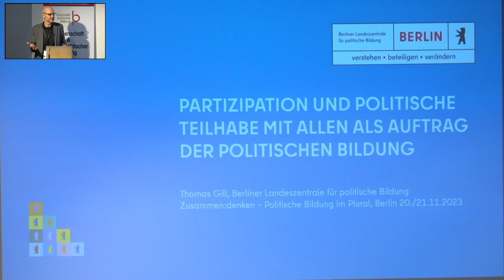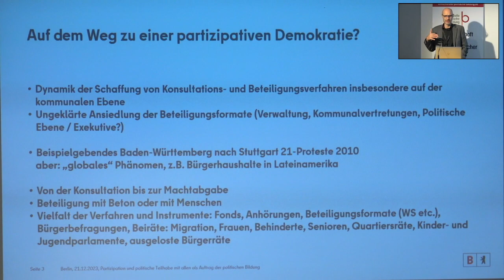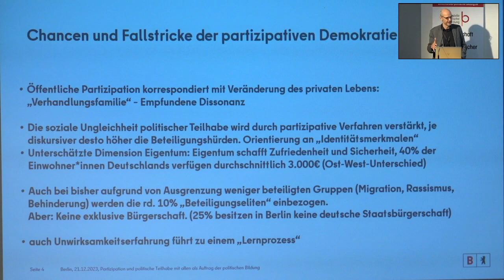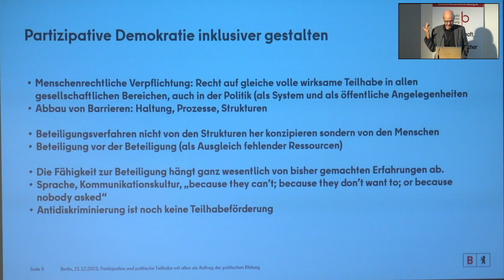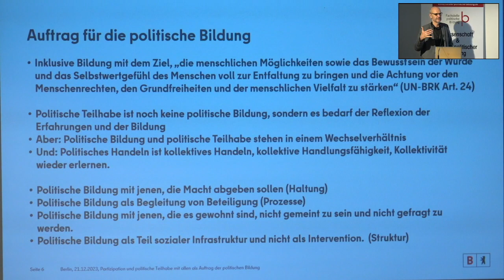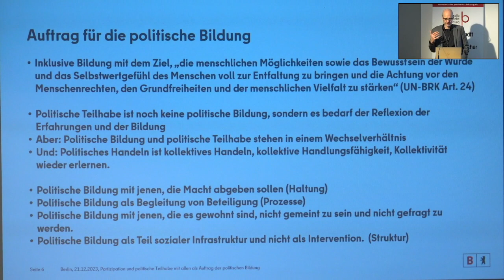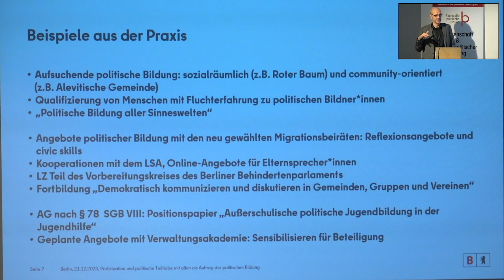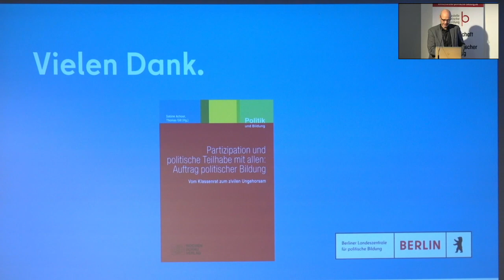Vortrag Thomas Gill: Partizipation und politische Teilhabe mit allen als Auftrag politischer Bildung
Der Vortrag „Partizipation und politische Teilhabe mit allen als Auftrag politischer Bildung" wurde von Thomas Gill (Berliner Landeszentrale für politische Bildung) im Rahmen der Fachtagung „Zusammen:denken – Politische Bildung im Plural“ am 20./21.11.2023 in Berlin gehalten.

Im letzten Jahrzehnt haben die Verfahren zur Bürgerbeteiligung erheblich zugenommen. Dies kann als (neue) Form der partizipativen Demokratie verstanden werden. Anspruch der Verfahren ist es, die politische Teilhabe der Bürger*innen / Einwohnenden (?!) zu erhöhen. Gleichzeitig zeigt sich der gegenteilige Effekt. Die soziale Ungleichheit der politischen Teilhabe ist insbesondere bei diskursiven Formen der partizipativen Demokratie deutlich stärker ausgeprägt als bei den Beteiligungsformen der repräsentativen Demokratie: Wahlen, Parteimitgliedschaft. Dort, wo die Partizipationslücke wahrgenommen wird, führt dies zum Ruf nach Angeboten der politischen Bildung. Aber kann politische Bildung die Erwartungen erfüllen? Und wenn ja, welche Angebote bräuchte es? Wo müssten diese ansetzen? Welche Erfahrungen liegen im Rahmen von Ansätzen einer „aufsuchenden politischen Bildung“, die in den letzten Jahren entwickelt wurden, vor? Welche Rahmenbedingungen wären notwendig, um partizipative Demokratie nicht in Form von Einzelprojekten, sondern als regelhaftes Angebot zu etablieren?

Referenztext:
Achour, Sabine / Gill, Thomas (2023): Partizipation und politische Teilhabe mit allen: Auftrag politischer Bildung: Vom Klassenrat zum zivilen Ungehorsam, Frankfurt/Main

Eine Fachtagung der Fachstelle politische Bildung – Transversalen in Zusammenarbeit mit der Berliner Landeszentrale für politische Bildung.